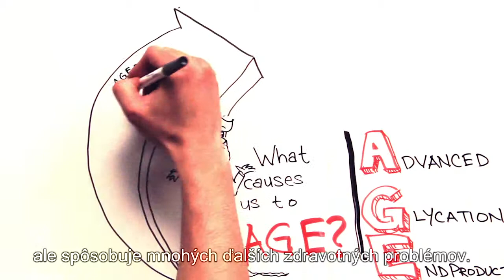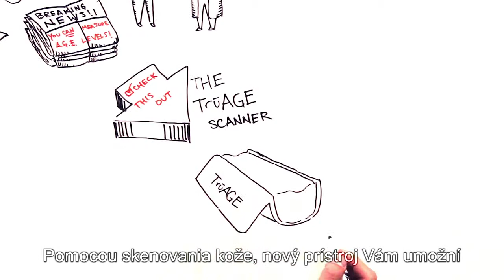AGE Without Max Slovak